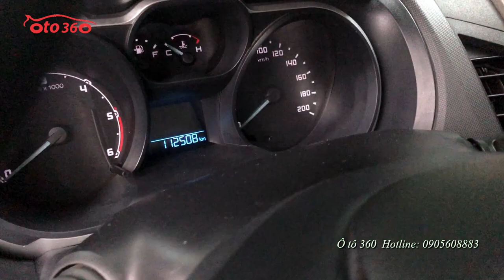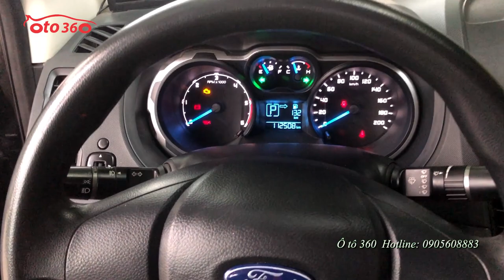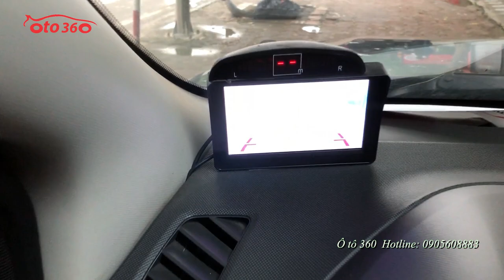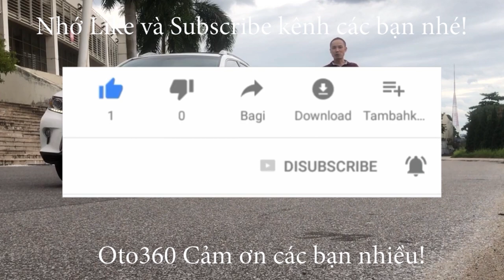Ford Ranger sản xuất 2014 đọc nhầm thành 2013 có chết không chứ.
Bán xe Ford Ranger 2.2 XLS sản xuất năm 2014, số tự động, nhập khẩu màu đen, đăng ký tên tư nhân, biển Hà Nội. chạy được 11 vạn km.
Xe đã lắp thêm rất nhiều đồ: đèn, giá nóc, nắp thùng, vai thể thao, lót sàn, camera lùi, cảm biến lùi, độ bộ Lazang ofroad...
xe đẹp nguyên bản, không lỗi, bảo dưỡng định kỳ...